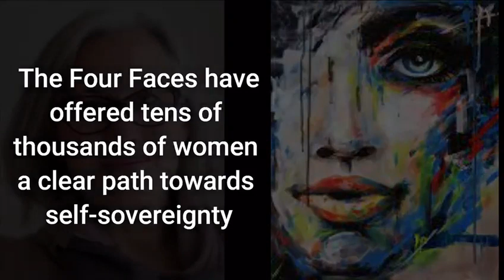Four faces of Woman(1)